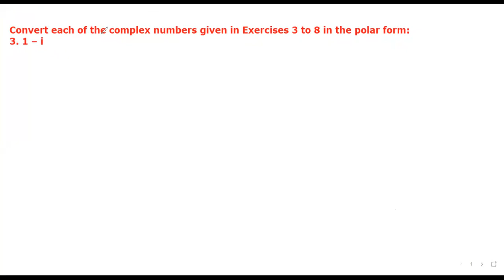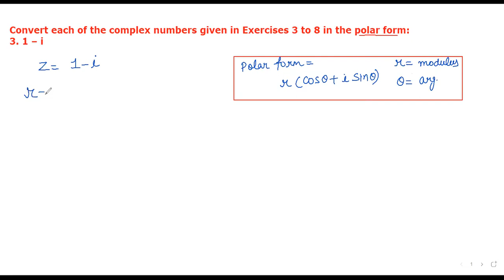CLASS 11 MATH NCERT EXERCISE 5.2 Q3 TO Q5 POLAR FORM, MODULUS AND ARGUMENT, COMPLEX NUMBERS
POLAR FORM, MODULUS AND ARGUMENT, COMPLEX NUMBERS
MATH 11 NEW